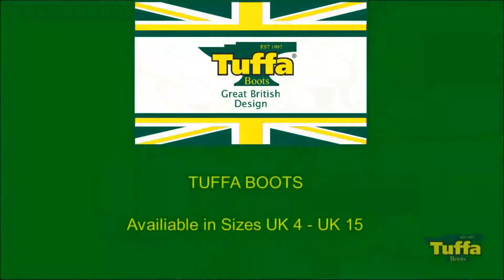Tuffa Boots - Clydesdale Yard Boot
Our Clydesdale boot is well known for being one of the most hard-wearing yard boots on the market.

The heavy-duty rubber sole is outstanding in durability and comfort and yet they’re not too heavy to wear all day, every day. Always popular around the stables and countryside with Equestrians, Vets and Farmers.

Whether driving a tractor or lorry, working around the stables, or handling livestock these are a perfect Unisex boot for the job.

The Waxed Nubuck leather uppers are water repellent and supple, keeping you protected in harsh weather but allowing your feet to breath.

The rubber soles are flexible and anti-slip.

Suitable for Men and Women

Upper: Water repellent waxed leather, Sole: Heavy duty rubber, Lining: Leather
Colours: Brown and Black
Sizes: UK 3 Eur 36 – UK 15 Eur 50

Care advice: We recommend using Nikwax Footwear Cleaning Gel with Collonil Carbon Pro waterproofing spray